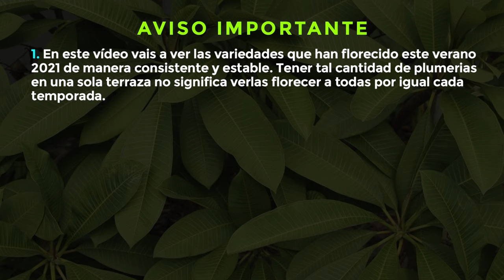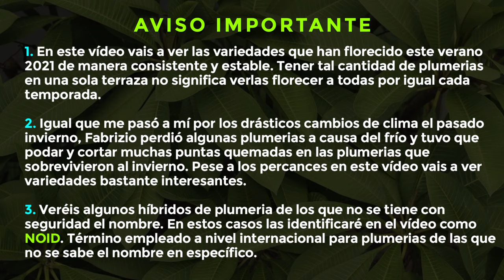🌱🚨PLUMERIA TOUR en una terraza de Barcelona (PARTE 2)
🌱 Nada como disfrutar de un BUEN VIDEO TOUR con MUCHAS PLUMERIAS!! - Si aún no has visto la primera parte de esta serie de dos (2) videos, aquí te dejo el

Tour por la colección de plumerias de Fabrizio, un amante de las plumerias que vive en Barcelona (España) al igual que un servidor.

Acompáñame!